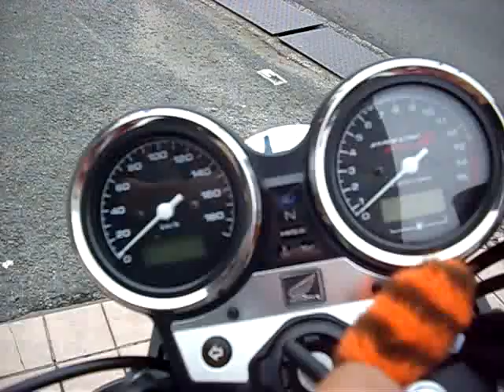CB400 SUPER FOUR HYPER VTEC SPECⅢ CBR250RR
HONDA学園の生徒さんです＾＾